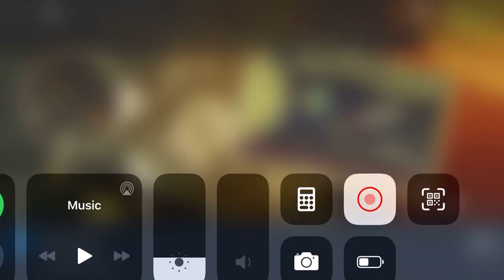October 17, 2019